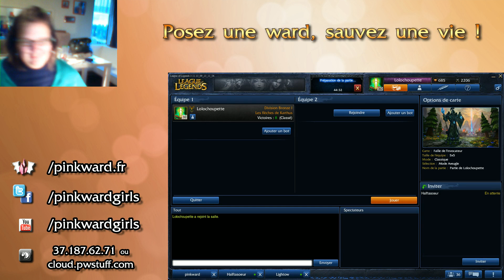[Coach une Noobie #2] Focus sur " Ryze "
Half (Platine) coach Lolochoupette (Bronze). Cette semaine, focus sur " Ryze "

Pink Ward a pour but de promouvoir la présence des femmes dans l'eSport (League of Legends) par le biais de la mixité !